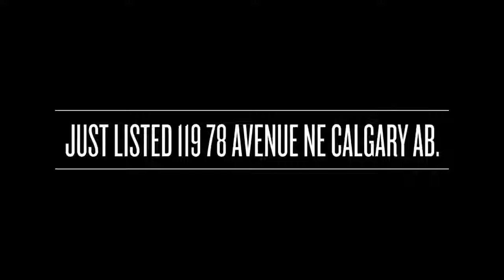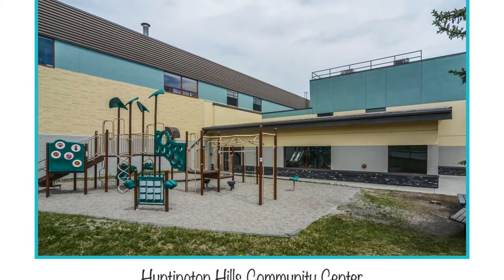119 78 Avenue NE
Looking for a renovation project, look no more. Fantastic 4 level Split in a great location in Huntington Hills. This home provides good bones but is a dated and provides a great opportunity to get into Huntington Hillls  at a great price point.